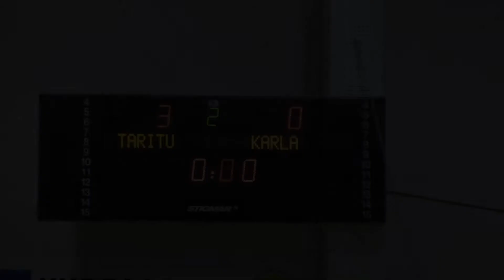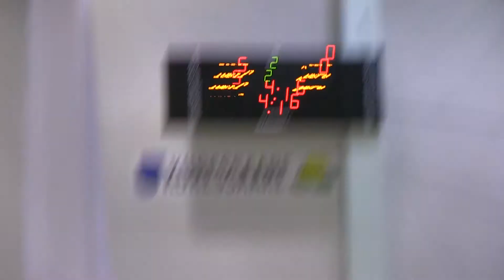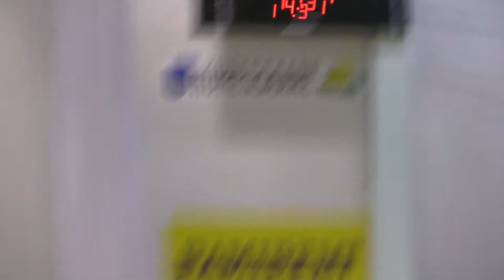Saalijalgpall FC Taritu vs Kärla 17 01 2014 2 poolaeg